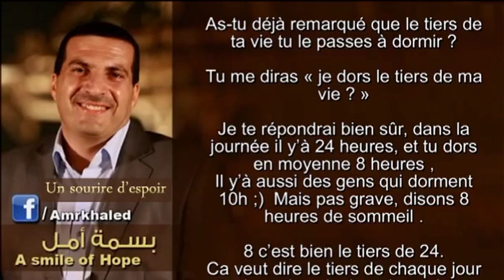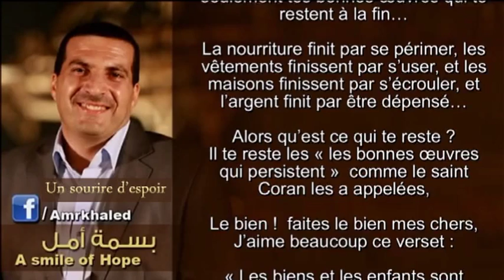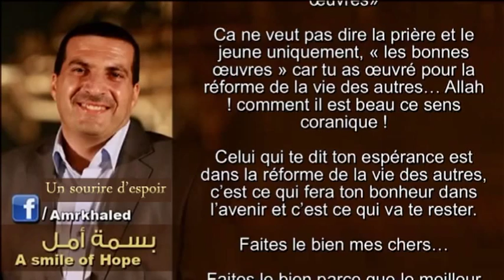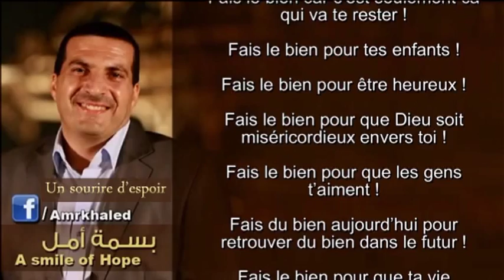Quelles sont les bonnes œuvres qui persistent? - "Un sourire d'espoir 1" Amr Khaled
Au nom de Dieu, le tout miséricordieux, le très miséricordieux :
Bienvenue avec une nouvelle parole, un nouveau sourire d'espoir dans une nouvelle journée.
La parole d'aujourd'hui, je veux vous y expliquer une chose très importante dans la vie,
Avez-vous remarqué que la vie est très courte ?
Vous allez me dire, dès le début on commence avec du pessimisme  ;)
Non sérieusement, la vie est vraiment courte, ce n'est pas pour vous briser le moral ;)
Je veux juste te dire, ne la gâche pas !
Bon développons un peu :
As-tu déjà remarqué que le tiers de ta vie tu le passes à dormir ?
Tu me diras « je dors le tiers de ma vie ? »
Je te répondrai bien sûr, dans la journée il y'à 24 heures, et tu dors en moyenne 8 heures ,
Il y'à aussi des gens qui dorment 10h ;)  Mais pas grave, disons 8 heures de sommeil .
8 c'est bien le tiers de 24.
Ca veut dire le tiers de chaque jour tu dors, donc le tiers de ta vie tu dors...
Et donc passons au deuxième tiers :
Tu le consacres à tes besoins biologiques, Aller dans la salle de bain, te laver le visage, manger, boire, prendre ta douche, te raser... Et te mettre devant le miroir, et t'habiller, et saluer les gens.
Tu seras étonné, puis tu me diras alors il me reste combien ?
Il ne te reste que le tiers, ca veut dire quoi ? si tu vas vivre 70 ans, ce n'est pas exact .
Ta vie net sera 25 ans seulement.
Ah bon à ce point la vie est courte ? Oui à ce point !
Donc pourquoi je te raconte tout ca ? C'est pour te casser le moral ?
Non crois moi ;)  c'est juste pour te dire ne la gâche pas !
Fais le bien,  Par Dieu c'est seulement tes bonnes œuvres qui te restent à la fin...
La nourriture finit par se périmer, les vêtements finissent par s'user, et les maisons finissent par s'écrouler, et l'argent finit par être dépensé...
Alors qu'est ce qui te reste ?
Il te reste les « les bonnes œuvres qui persistent »  comme le saint Coran les a appelées,
Le bien !  faites le bien mes chers,
J'aime beaucoup ce verset :
« Les biens et les enfants sont l'ornement de la vie de ce monde. Cependant, les bonnes œuvres qui persistent ont auprès de ton Seigneur une meilleure récompense et [suscitent] une belle espérance. »
Sourate 18 La caverne -- Verset 46
C'est la première fois que le mot « espérance » est cité dans le coran !
Oui, « l'espérance » est venue avec les « bonnes œuvres qui persistent »...
Ca veut dire quoi donc ?
En principe les bonnes œuvres,  font parties du passé, donc sont derrière...
Mais Dieu te dit justement ce sont elles qui t'attendent à l'avenir donc devant...
Les bonnes œuvres que tu as faites par le passé, Dieu ne les a pas appelées «les passées » , il les a appelées « les restantes ».  Ce sont elles qui te restent pour ton avenir, et c'est pour cela donc qu'elles sont sources d'espérance !
Quelle espérance?  L'espérance que Dieu te rende heureux grâce au bien que tu as fais avant.
L'espérance d'entrer au Paradis !
L'espérance dans le bonheur que te donnera Dieu ! comme tu as donné du bonheur aux autres...
Par Dieu mes chers, tentez l'expérience, elles ont un gout formidable « les bonnes œuvres qui persistent »
Allah les a appelées « les restantes » et les a appelées « les bonnes œuvres»
Ca ne veut pas seulement dire la prière et le jeune, « les bonnes œuvres » car tu as œuvré pour la réforme de la vie des autres... Allah ! comment il est beau ce sens coranique !
Celui qui te dit ton espérance est dans la réforme de la vie des autres, c'est ce qui fera ton bonheur dans l'avenir et c'est ce qui va te rester.
Faites le bien mes chers... Faites le bien parce que le meilleur plaisir dans ce bas monde  c'est le plaisir de donner... Par Dieu c'est bien meilleur que le plaisir de prendre !
Quand on vit pour soi même, on nait petit, on vit petit et on meurs petit !
Mais quand on vit pour les autres, notre vie s'agrandit, avec la vie de chaque personne à qui on a donné le sourire !
Mes chers, ce bas monde est une période courte, et ton temps à toi, est un temps court dans une période courte...
Et le tiers qui te reste, est un tiers court dans un temps court, dans une période courte...
Fais le bien mon cher !
Fais le bien car c'est seulement ca qui va te rester !
Fais le bien pour tes enfants !
Fais le bien pour être heureux !
Fais le bien pour que Dieu soit miséricordieux envers toi !
Fais le bien pour que les gens t'aiment !
Fais du bien aujourd'hui pour retrouver du bien dans le futur !
Fais le bien pour que ta vie s'agrandit !
Rend les gens heureux, et Dieu te rendra heureux,
Tente l'expérience, et tu verras le sourire qui se dessinera sur ton visage si tu donnes du bonheur aux autres, et que tu vis pour les autres...

Un sourire d'espoir, et que la paix soit sur vous.